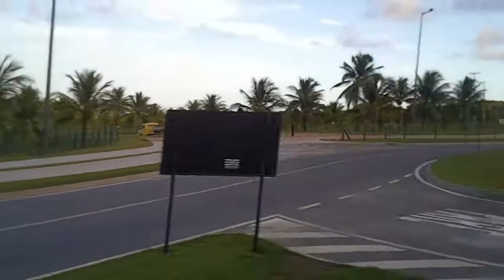A Caminho de Gaibu (2011.01.29)